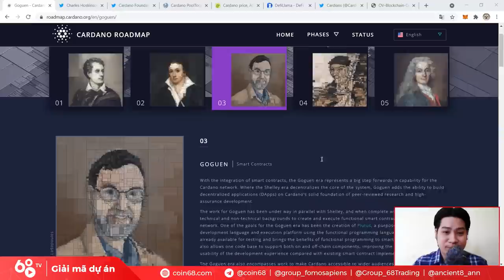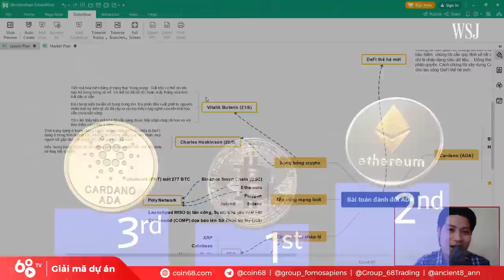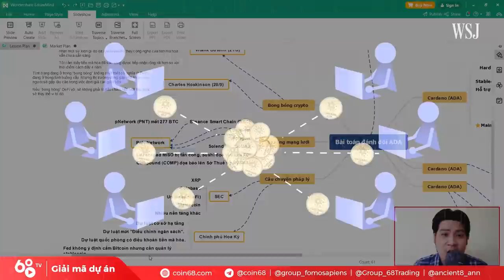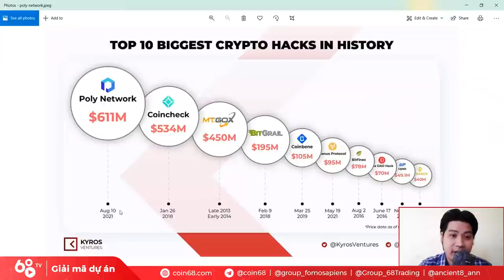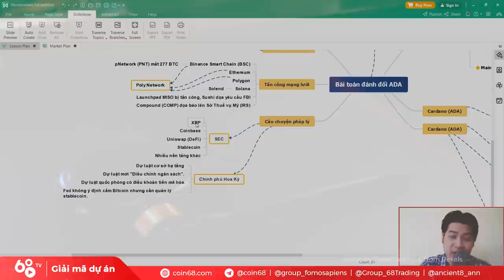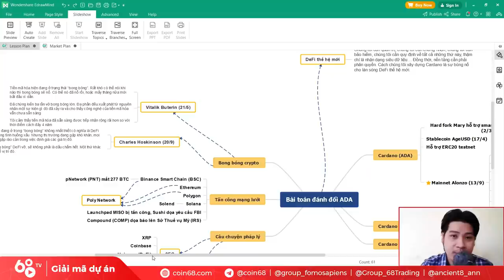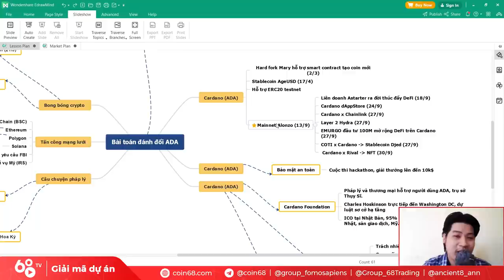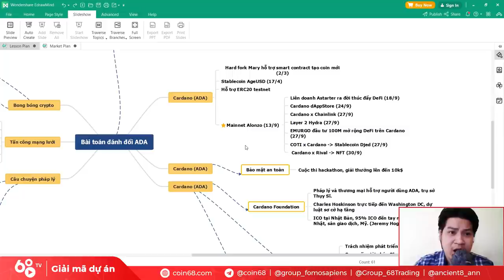Giải mã dự án | Có còn nên đầu tư Cardano (ADA) trong năm 2021? Khi gã khổng lồ thức giấc (Phần 1)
Cardano (ADA) là một dự án thuộc hàng "gạo cội" của thị trường tiền mã hóa, khi đã từng được xem là kẻ hạ bệ Ethereum. Tuy nhiên, tốc độ phát triển chậm chạp của hệ sinh thái này khiến Cardano mãi không bứt phá được, dù thường xuyên giữ vị trí top 3 vốn hóa của thị trường.

Trong năm 2021, với hàng loạt sự phát triển mới, mọi ánh nhìn lại tiếp tục đổ dồn vào ADA. Trong video phân tích về Cardano phần 1 này, hãy cùng Coin68 điểm qua những giai đoạn phát triển của dự án này trong quá khứ, để xem ADA đã đi xa đến đâu so với những hứa hẹn của họ.

0:00 Cập nhật Roadmap của Cardano (ADA)
5:30 Vì sao nói thị trường Crypto là bong bóng?
8:10 Những vụ hack tai tiếng trong thị trương Crypto
10:30 Những sức ép pháp lý và tác động đến thị trường
17:15 Thế hệ DeFi mới và vai trò của Cardano (ADA)
19:30 Sự phát triển nhanh chóng của Cardano (ADA) trong 2021